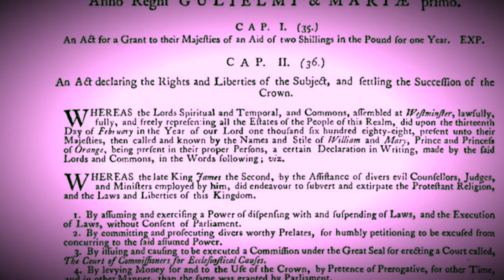Politricks Episode 48